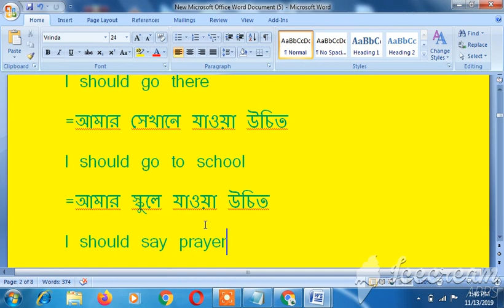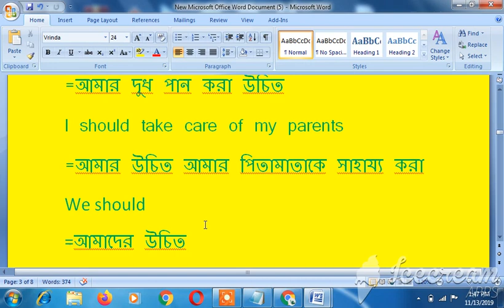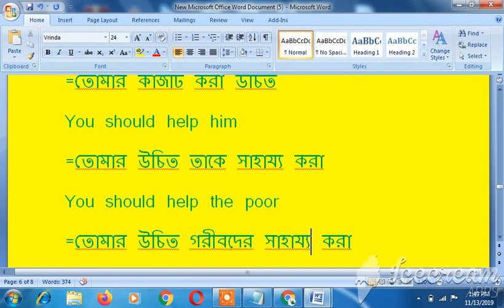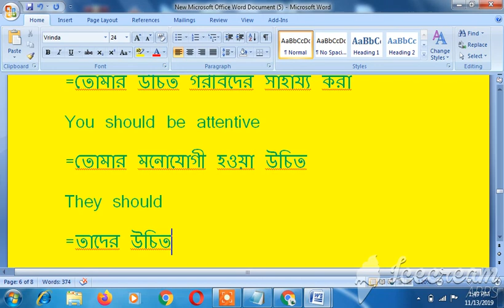‘Should’ দিয়ে ২০টি বাক্য শিখে অনর্গল কথা বলুন ইংরেজিতে ।।Tell me fluent English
‘Should’  দিয়ে ২০টি বাক্য শিখে অনর্গল কথা বলুন ইংরেজিতে ।।Tell me fluent English learning 20 sentences with ‘Should’

how to#tell fluent english#bugs bd

Should = উচিত
I should
 =আমার উচিত
I should read
=আমার পড়া উচিত
I Should go
= আমার যাওয়া উচিত
I should go there
=আমার সেখানে যাওয়া উচিত
I should go to school
=আমার স্কুলে যাওয়া উচিত
I should say prayer
=আমার নামাজ পড়া উচিত
I should do the work
=আমার কাজটি করা উচিত
I should help the poor
= আমার উচিত গরীবদের সাহায্য করা
I should eat vegetables
=আমার শাকসবজি খাওয়া উচিত
I should drink milk
=আমার দুধ পান করা উচিত
I should take care of my parents
=আমার উচিত আমার পিতামাতার যত্ন নেয়া
We should
=আমাদের উচিত
We should go there
= আমাদের উচিত সেখানে যাওয়া
We should help the poor
=আমাদের উচিত গরীবদের সাহায্য করা
We should respect our teachers
=আমাদের উচিত আমাদের পিতামাতাকে সাহায্য করা

We should study
=আমাদের পড়ালেখা করা উচিত
We should study hard
=আমাদের কঠোর পড়ালেখা করা উচিত
We should take exercise
=আমাদের ব্যায়াম করা উচিত
We should play in the afternoon
=আমাদের বিকালবেলা খেলা উচিত

We should respect our parents
 =আমাদের উচিত আমাদের পিতামাতাকে শ্রদ্ধা করা
You should=তোমার উচিত
You should do =তোমার করা উচিত
You should do the work= তোমার কাজটি করা উচিত
You should be honest
=তোমার সৎ সওয়া উচিত
You should be smart
=তোমার স্মার্ট হওয়া উচিত
You should learn English
=তোমার ইংরেজি শেখা উচিত
You should go
=তোমার যাওয়া উচিত
You should do the work
=তোমার কাজটি করা উচিত
You should help him
=তোমার উচিত তাকে সাহায্য করা
You should help the poor
=তোমার উচিত গরীবদের সাহায্য করা
You should be attentive
=তোমার মনোযোগী হওয়া উচিত
They should
=তাদের উচিত
They should go there
=তাদের সেখানে যাওয়া উচিত
They should do
তাদের করা উচিত
They should do the work
=তাদের কাজটি করা উচিত
They should read newspaper
=তাদের সংবাদপত্র পড়া উচিত
They should read newspaper everyday
তাদের প্রতিদিন সংবাদপত্র পড়া উচিত
They should help their mother
=তাদের উচিত তাদের মাকে সাহায্য করা
They should do homework
=তাদের হোমওয়ার্ক করা উচিত
They should prepare
তাদের উচিত প্রস্তত করা
They should prepare special dishes
= তাদের উচিত বিশেষ খাবার প্রস্তুত করা